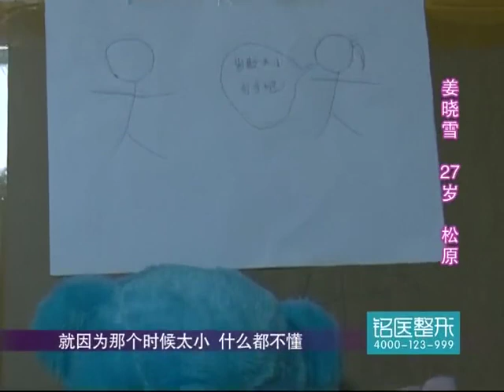全城热恋：西装小伙居然不合她胃口，雪姐选人方式太奇葩